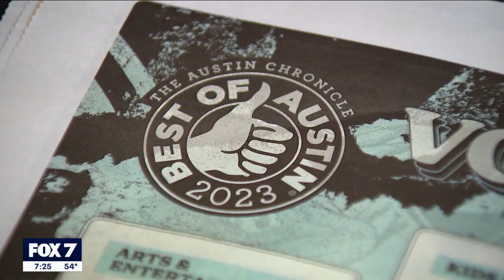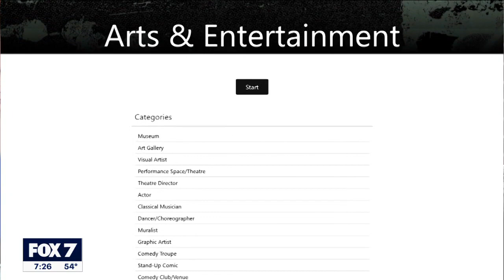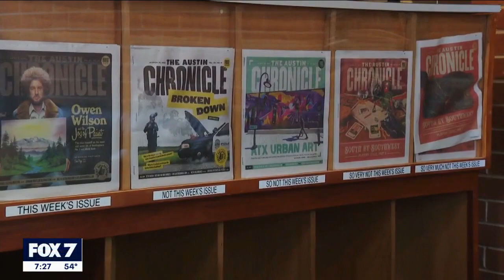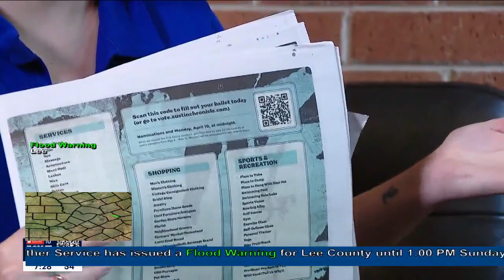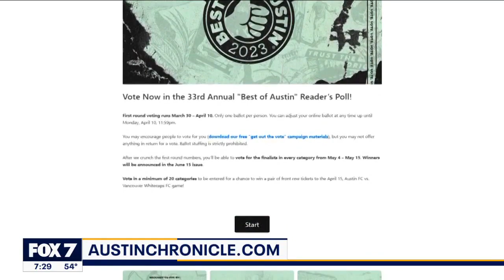Austin Chronicle's Best of Austin 2023 voting now open | FOX 7 Austin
It's that time of year again where the Austin Chronicle asks Austinites to nominate and vote for their favorite businesses, creators, venues, restaurants and more. The first round of voting is open until April 10 at vote.austinchronicle.com. Editor-in-chief Kim Jones sits down with Good Day Austin's Libbi Farrow to talk about the annual reader's poll.